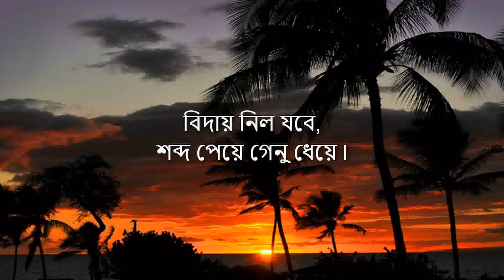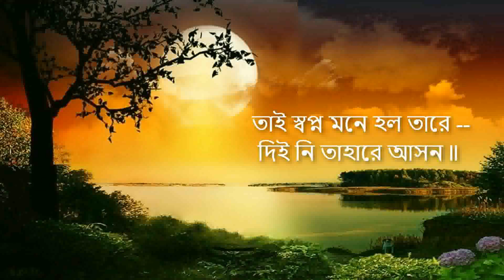"Prem Esechhilo Nihshabda Charane" - Ajoy Bardhan - Instrumental Music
"Prem Esechhilo Nihshabda Charane" ("প্রেম এসেছিল নিঃশব্দচরণে") - Tagore song  based on Raga Bhaoravi, composed in 1940 (১৩৪৬ বঙ্গাব্দ).